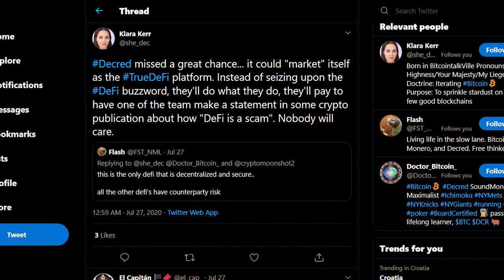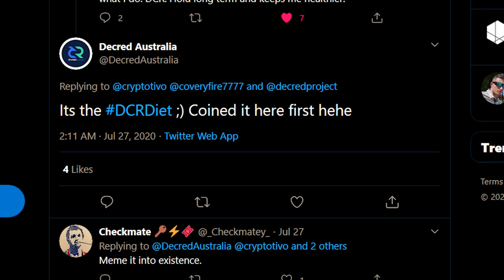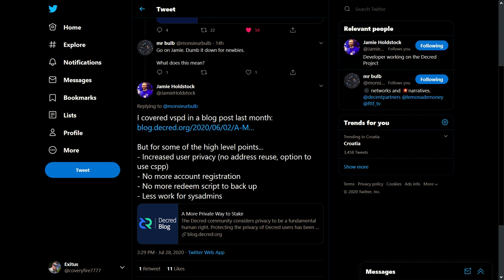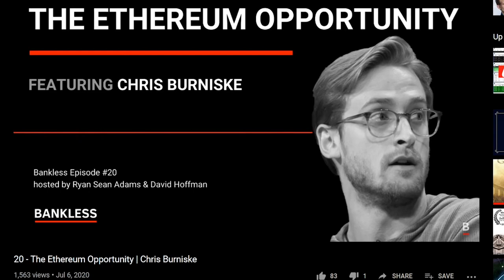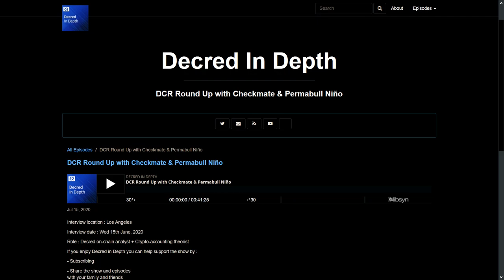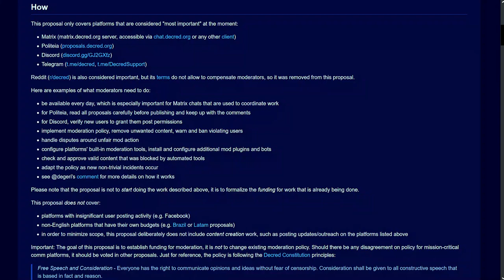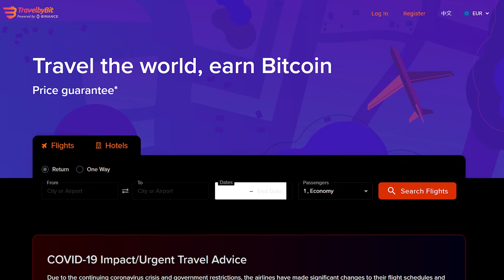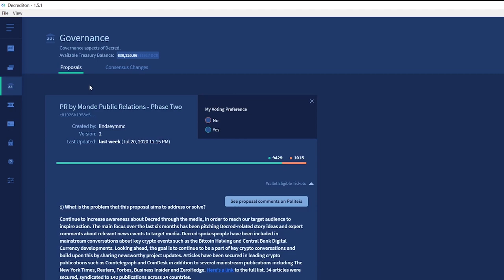Decred bi-Weekly News Update - July 31st, 2020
Timestamps:
0:00 - Intro/Marketing Thoughts
1:07 - XT.com Exchange Listing
1:15 - Inside Crypto Politeia Overview
1:28 - Schnorr signatures on TSpend Transaction for Treasury
1:37 - Should Decred embrace "DeFi" or avoid it?
2:20 - dcrd 1.6.0 is Coming
2:35 - DCR Diet
2:50 - vspd is nearing completion and is looking for testers
3:11 - New Binance DCR/BUSD Trading Pair + USDT Pair
3:15 - Chris Burnsike talks Decred in Podcast Interview
4:54 - Decred in Depth Podcast
6:06 - Clay Stakey Speed Runner
6:29 - Politeia Updates
10:08 - Outro